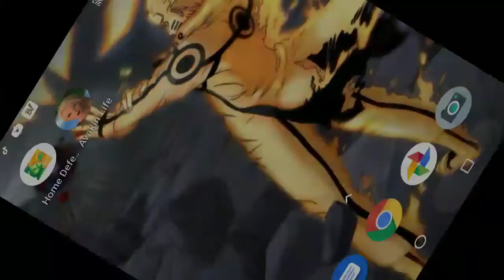s* *apa neguinho